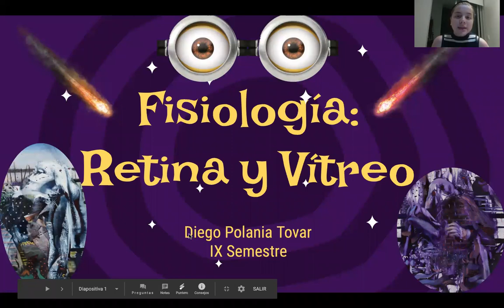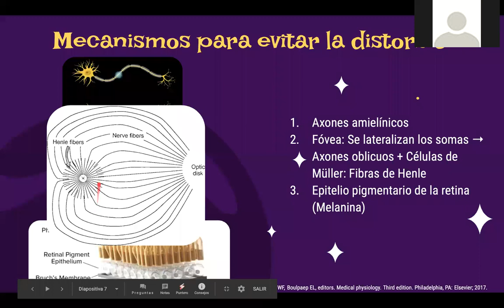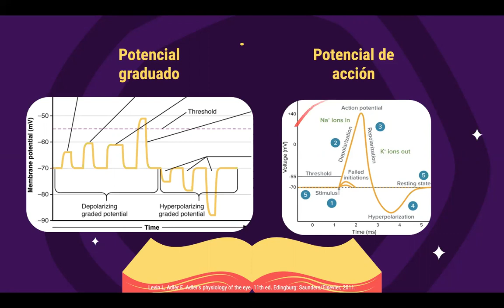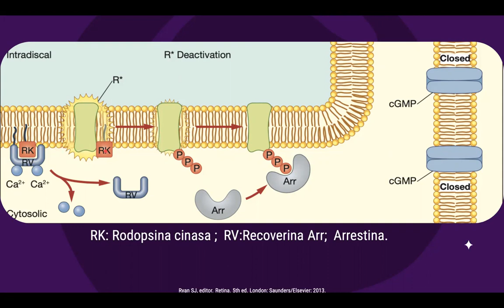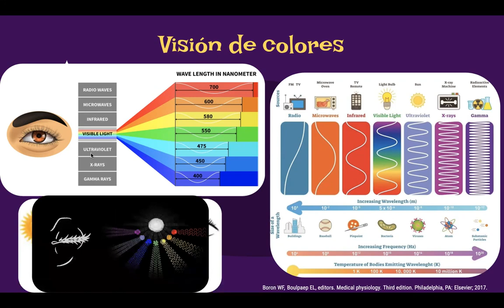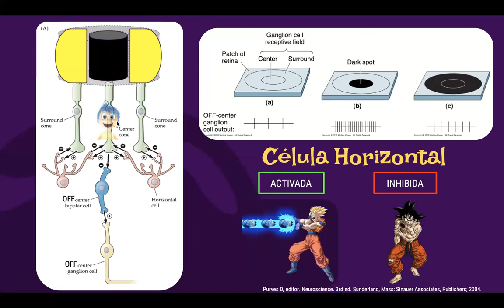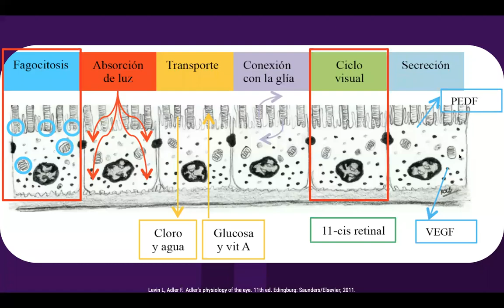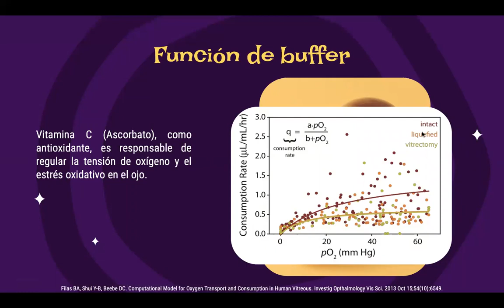FISIOLOGÍA DE VÍTREO Y RETINA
Les presentamos nuestra revisión de fisiología de vítreo y retina, aprender las cosas más difíciles esquematizadas en una presentación realizada por Diego Polania, estudiante de IX semestre de la Universidad del Rosario, en compañía con nuestra tutora académica, Anne Charlotte Brieke, Médica de la Universidad de la Sabana, Especialista en Oftalmología y supraespecialización en Retina y Vítreo en la Universidad del Rosario en conjunto con la Fundación Oftalmológica Nacional, y miembro activo de  la Sociedad Colombiana de Oftalmología y de la Asociación Colombiana de Retina y Vítreo.